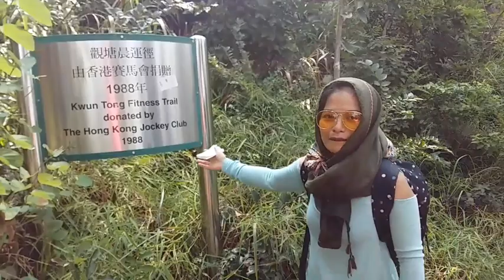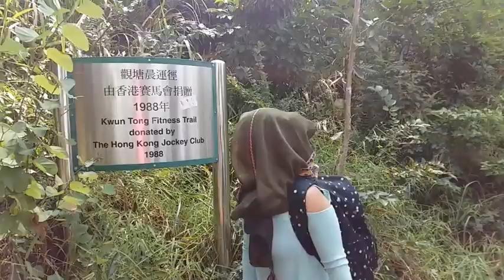Hong Kong hike/ Devil's Peak,Yau tong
Oct.1 ,2018 Hong Kong National Day,We decided to hike at the Devils Peak trail as a part of history..The Military's camp in the time of war.